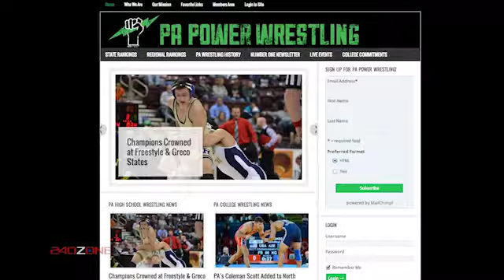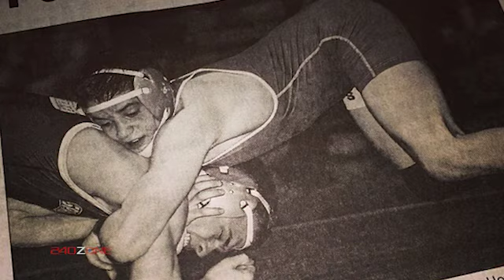Dominick Petrucelli Recruiting Documentary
Documentary style video created for Owen J. Roberts High School wrestler Dominick Petrucelli for college recruiting purposes.